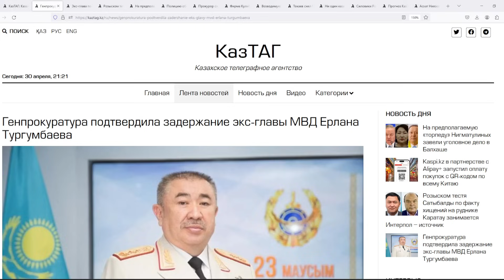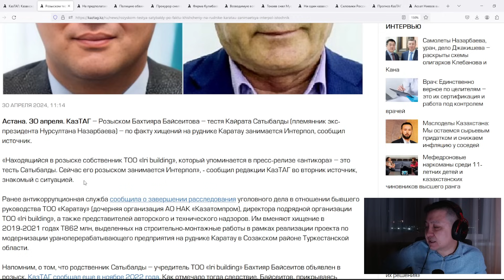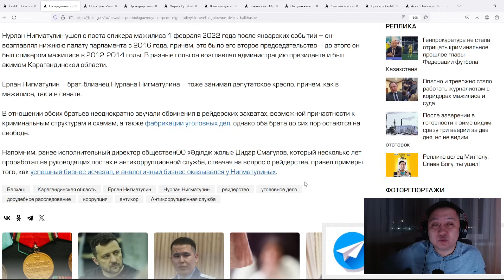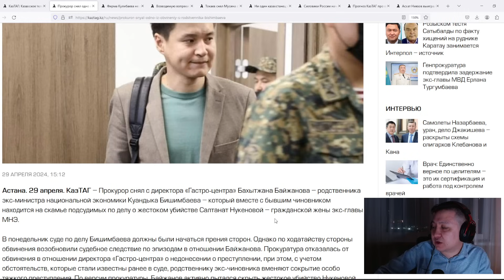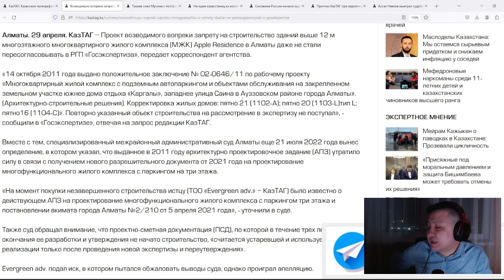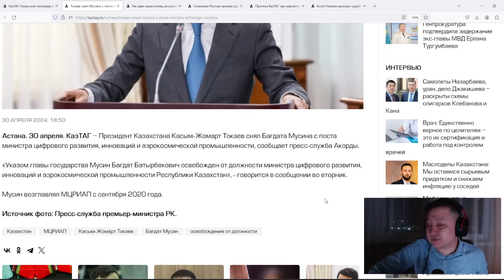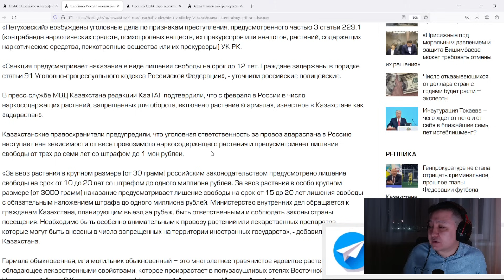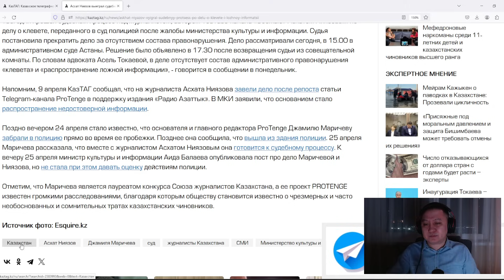Тургумбаев задержан | «Торпеда» Нигматулиных под следствием | Не возите в Россию адраспан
0:00 Генпрокуратура подтвердила задержание экс-главы МВД Ерлана Тургумбаева
1:48 Экс-глава полиции Талдыкоргана осужден на 11 лет за изнасилование
3:02 Розыском тестя Сатыбалды по факту хищений на руднике Каратау занимается Интерпол – источник
4:31 На предполагаемую «торпеду» Нигматулиных завели уголовное дело в Балхаше
7:14 Полицию обвинили в распространении ложной информации по делу об убийстве женщины в Караганде
10:23 Прокурор снял одно из обвинений с родственника Бишимбаева
11:15 Фирма Кулибаева не смогла оспорить штраф более чем на Т1 млрд
12:47 Возводимую вопреки запрету многоэтажку в Алматы даже не пересогласовывали в «Госэкспертизе»
17:45 Токаев снял Мусина с поста министра цифрового развития
18:39 Ни один казахстанец из колоний России не привлечен на войну – МИД
19:20 Силовики России начали задерживать водителей из Казахстана и Центральной Азии за адраспан
22:31 Прогноз КазТАГ про вероятность бензинового кризиса в России начал сбываться
23:30 Асхат Ниязов выиграл судебный процесс по делу о клевете и ложной информации